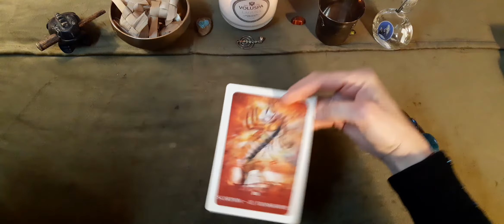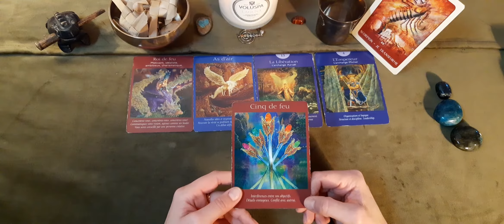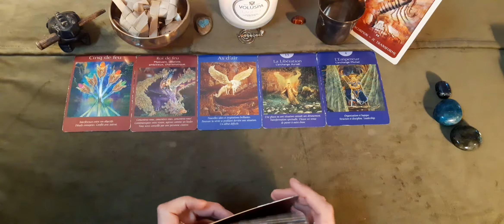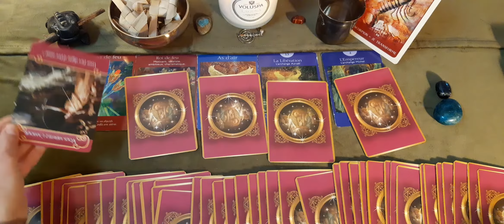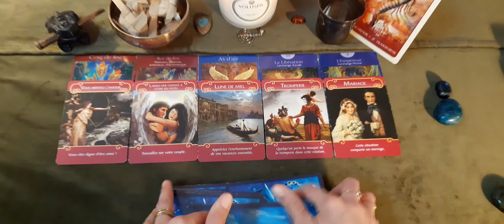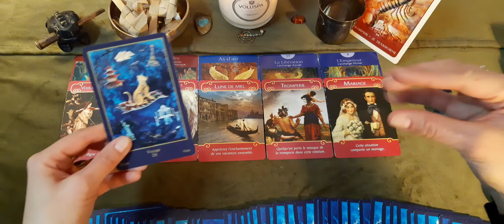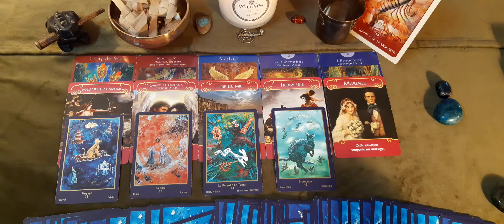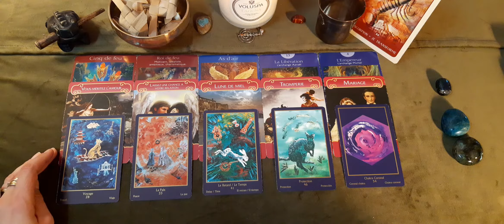scorpion février 2021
Gaya

- Le tarot des Anges de Doreen Virtue (Editions Exergue)

- Les anges de l'Amour de Doreen Virtue (Editions Exergue)